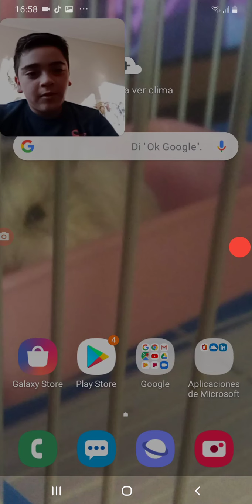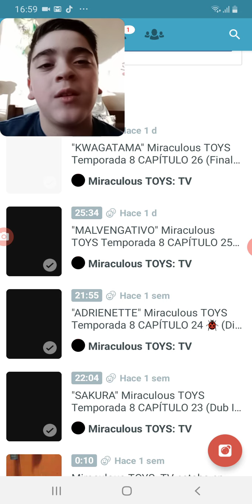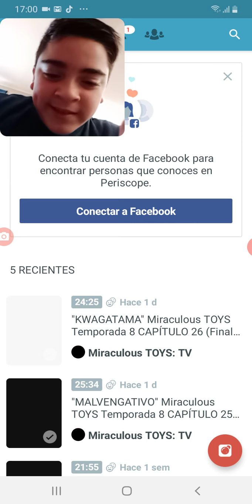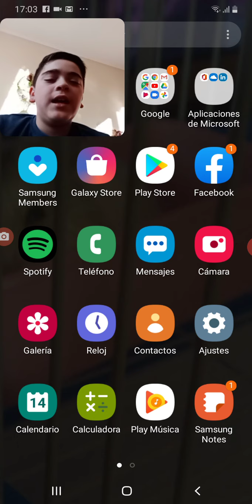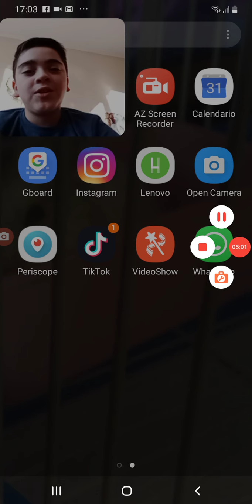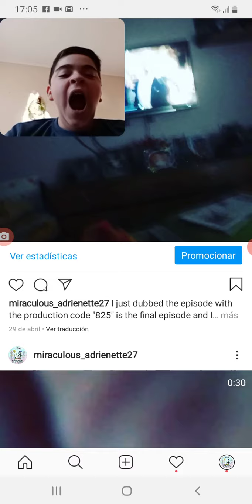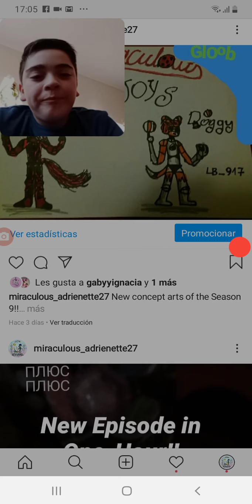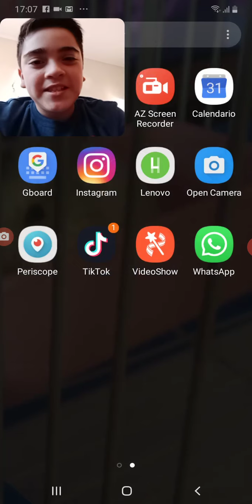CAPÍTULO 25: MALVENGATIVO| NUEVOS HÉROES!!| Miraculous TOYS Temporada 8🐞